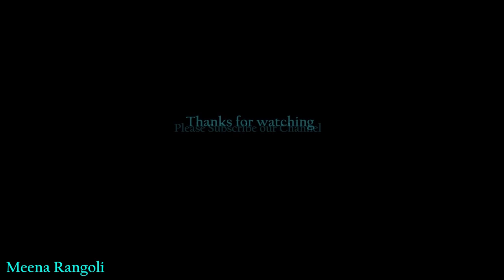Pongal kolam design with rose flowers - sankranthi rangoli - sankranthi muggulu - pongal kolangal